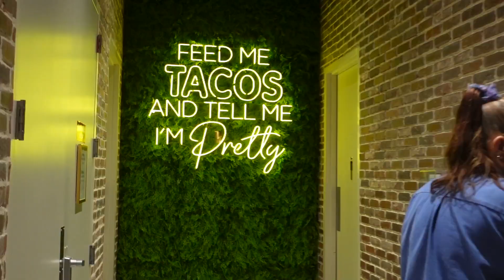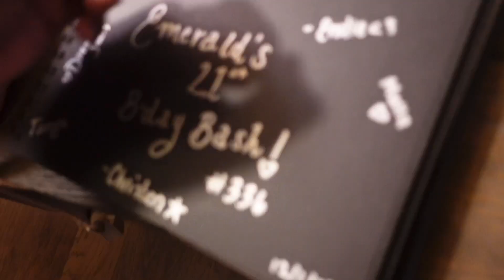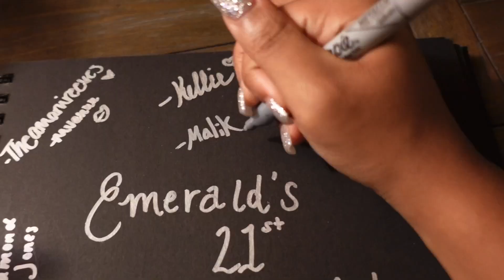SPEND THE DAY WITH US IN GATLINBURG TENNESSEE 🪵| VLOGMAS DAY 3 🎄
The cabin trip made it out the group chat!!! Spend the day with us in Gatlinburg Tennessee!!